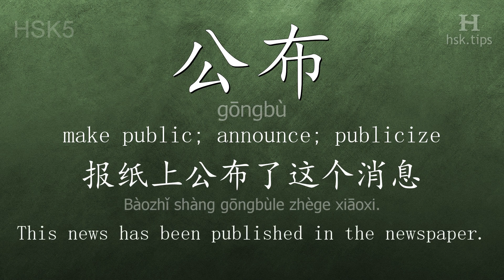Chinese HSK 5 vocabulary 公布 (gōngbù), ex.1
In this video the chinese character is from HSK level 5. And it is "公布", pinyin: "gōngbù", which means "make public; announce; publicize".
Listen to native mandarin speakers saying "公布" and the example: "报纸上公布了这个消息。", it means "This news has been published in the newspaper."